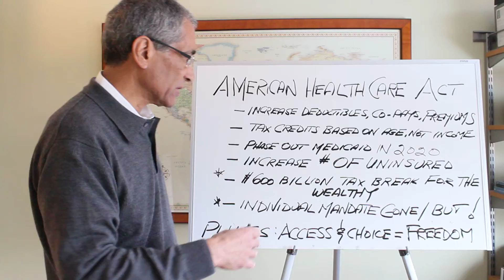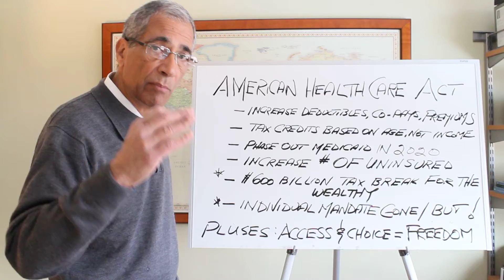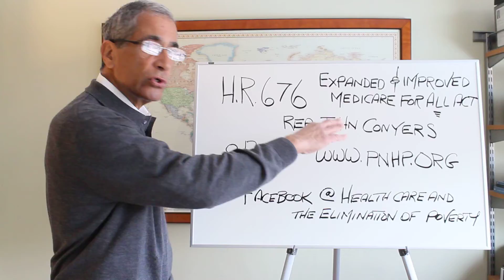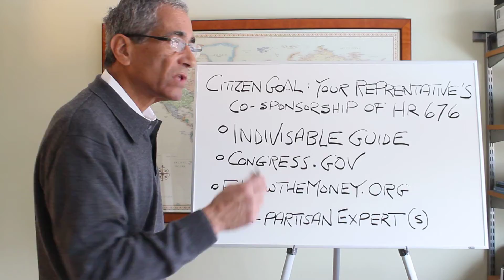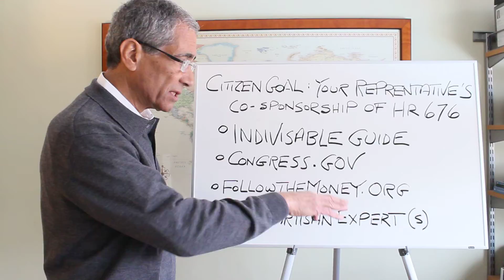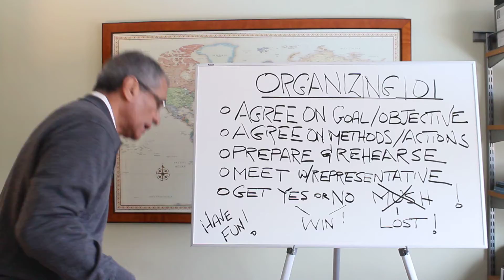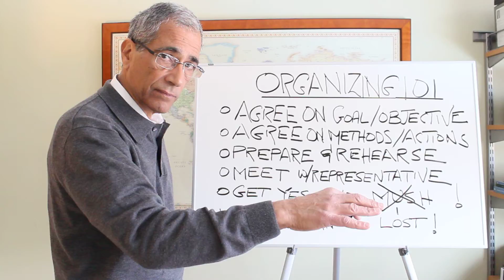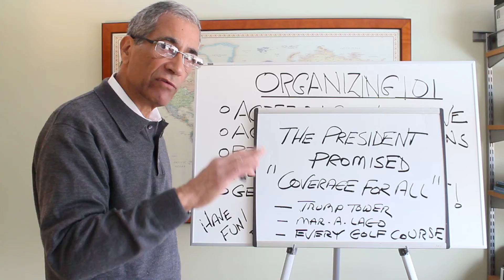#1-It's on us!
We can't count on our "indentured" elected representatives or rely on progressive advocacy organizations.  Here is a beginning on what we can do!